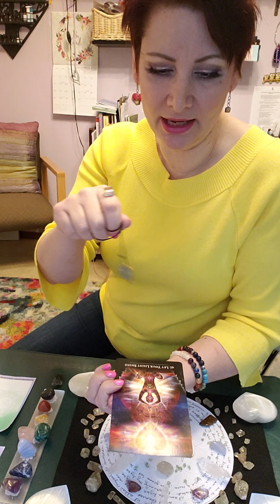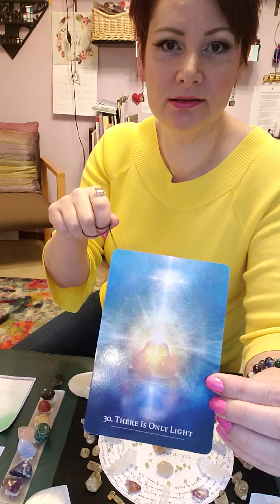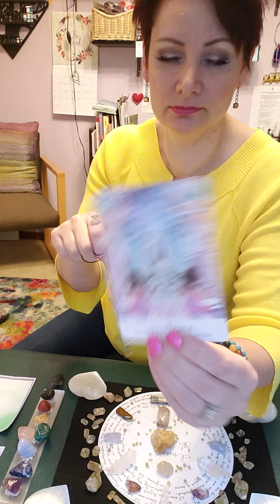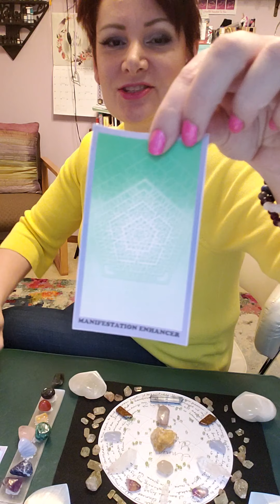Inner Light- Quantum Healing Transmission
INNER LIGHT- Let Your Light Shine!

Use when you want to clear the solar plexus chakra, and support letting your own inner light shine forth into the world!  Great for the solstice, or any time you need a boost of confidence and encouragement and self love

This is a Quantum Healing Transmission.  It is designed to help shift your energy to manifest better health, haling wellness and vitality at the physical, emotional , mental and spiritual levels.

It includes spoken commands, light, color sounds, crystal energy, and more.

You can watch the video, close your eyes and listen, Tap (EFT) along with the commands, or just have it playing in the back ground.

Consider ordering the companion Love and light Alchemy Quantum Frequency Mist- Inner Light- to help give you an additional boost of this particular energy.

I share a lot of content on my Instagram, Facebook, and Youtube channel. If that content has resonated with you and you are feeling compelled to give back, you may make a contribution via PayPal Thank you for your support.